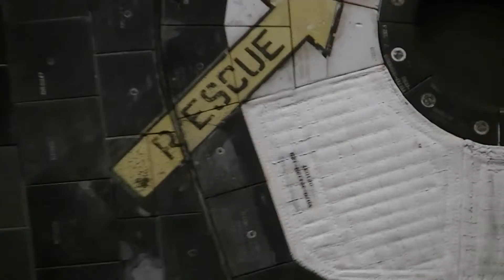endeavour los angeles museum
los angeles museum endevor   eintritt museum gratis endevor schauen 2 dollar